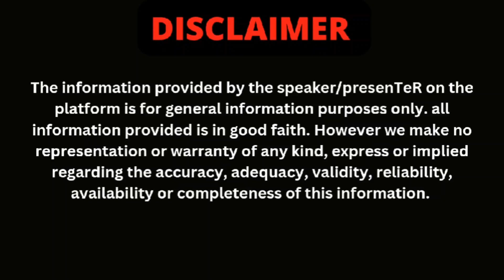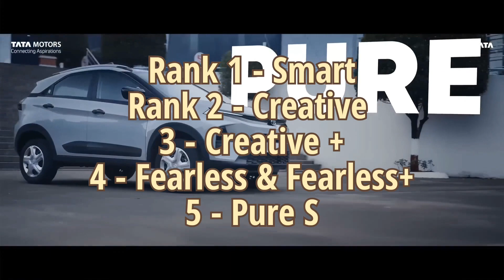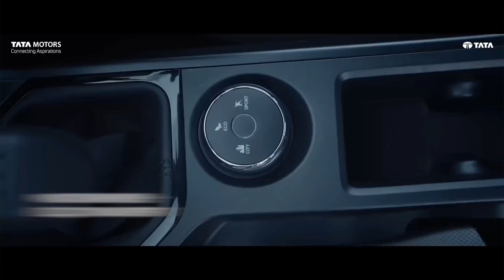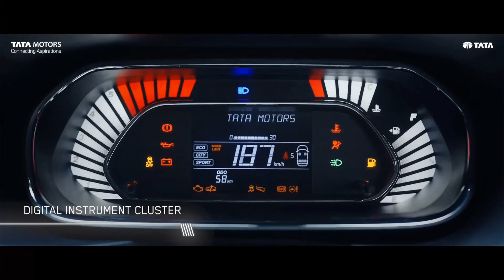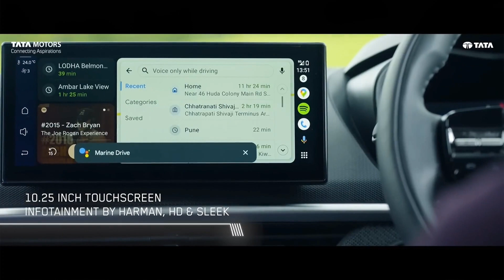nexon value for money variant 2024 | tata nexon 2024 | under 15 lakh suv cars in india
In this video, we explore the Nexon Value for Money Variant 2024, discussing its features, performance, and value proposition.

Looking for a budget-friendly yet high-quality car? Check out our review of the Nexon Value for Money Variant 2024, where we break down its specifications and benefits in detail.

Discover why the Nexon Value for Money Variant 2024 is the perfect choice for those seeking a cost-effective yet reliable vehicle. Watch our comprehensive review to find out more about this impressive model from Nexon.

new cng automatic cars
xuv300 facelift 2024 features
xuv300 cng launch date
top 10 cng cars in india 2024
best cng sedan cars in india 2024
upcoming automatic cng cars in india
upcoming cng automatic cars in india 2024
venue 2024 new model cng price
cheapest cng cars in india 2024